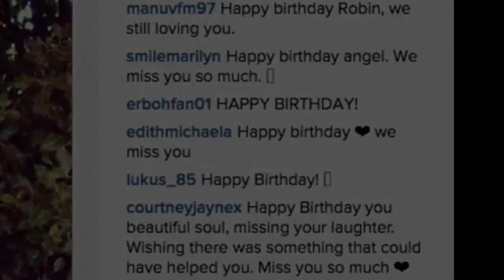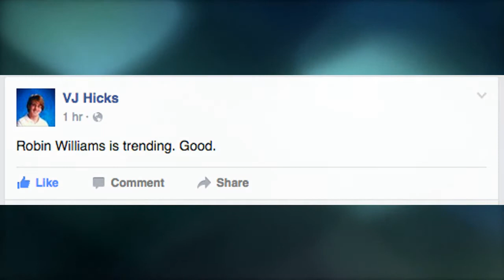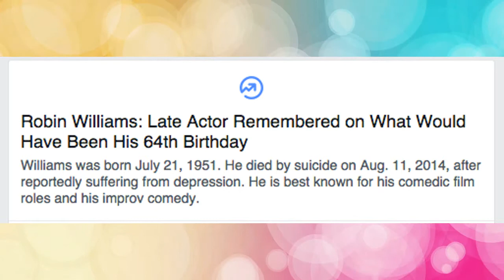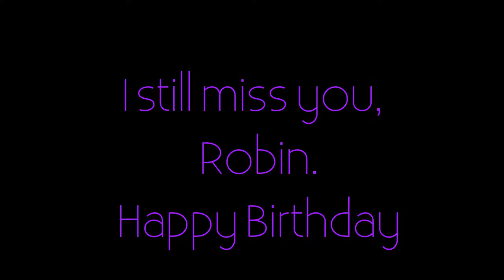Happy 64th Robin Williams "Miss You"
Miss this guy like crazy.

I can't believe it's been almost a year